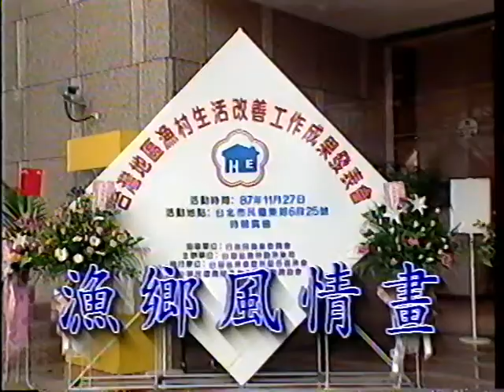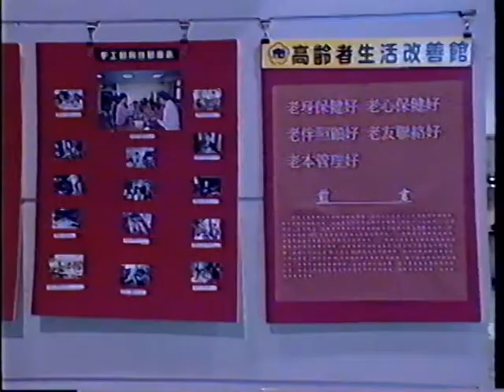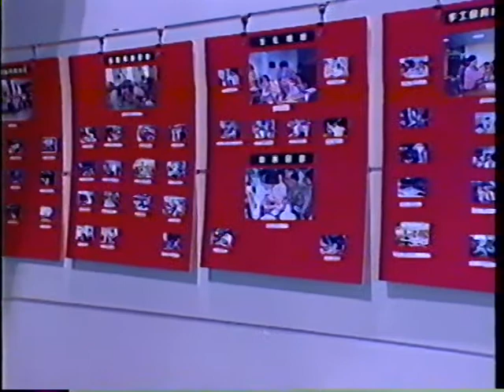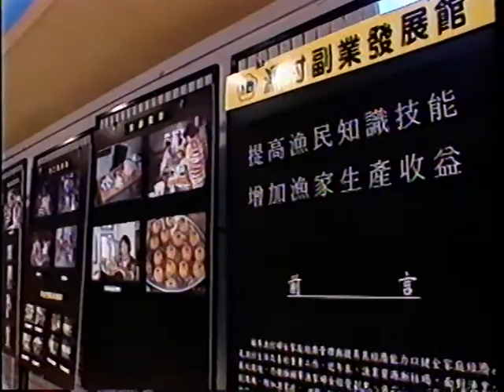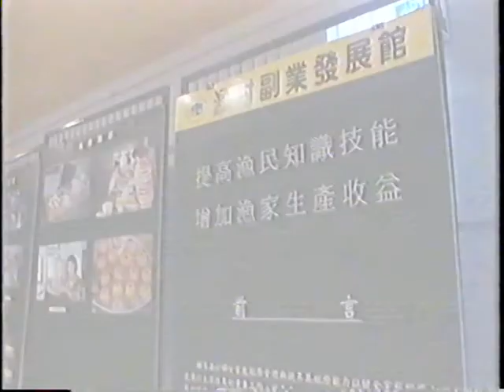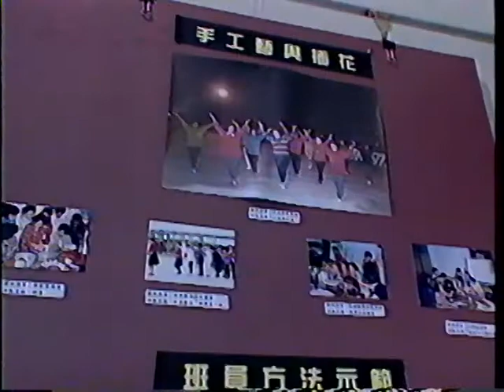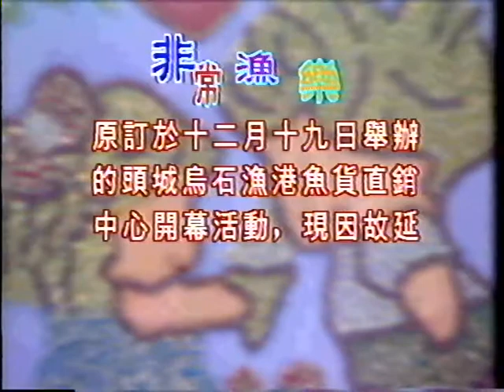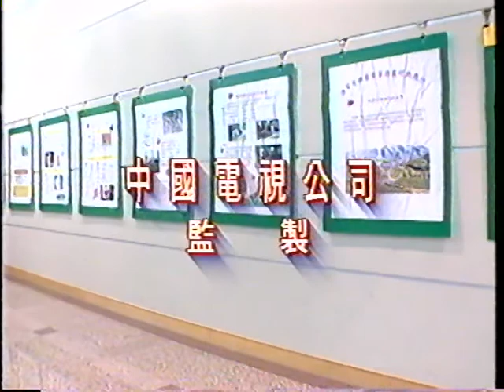漁鄉風情畫-第076集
本片播出台灣地區漁村生活改善工作成果發表會。從民國74年率先試辦的3個區域會開始，到現在已經陸續推廣到全台37個區域會，而13年來，在各漁政單位的大力輔導，成效是有目共睹的。從醫療保護到家政烹飪及所有副業，是建構漁村家庭社會很重要的基礎，所以成果會的發表，可以將近年來推廣的內容介紹給一般社會大眾。今天要用吳郭魚來料理「鐵板魚片」。